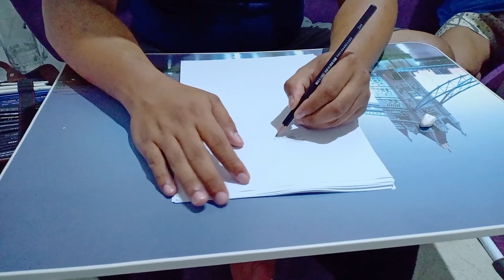Kratos - God Of War (PS4) Drawing On The Paper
Ingredient :
1. Pencil 2H, 5B
2. Black Marker, Red Marker
3. Tipe x
4. Pen
3. Pencil Color (Brown n Cream)